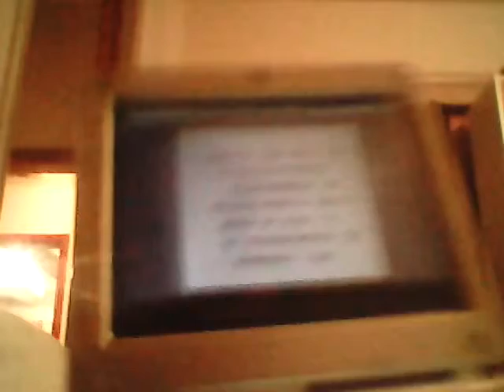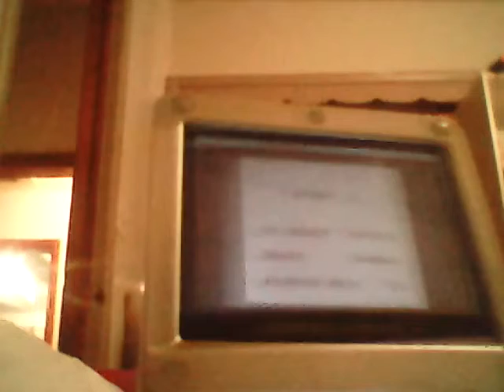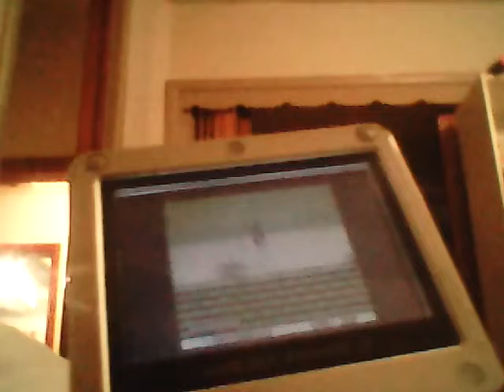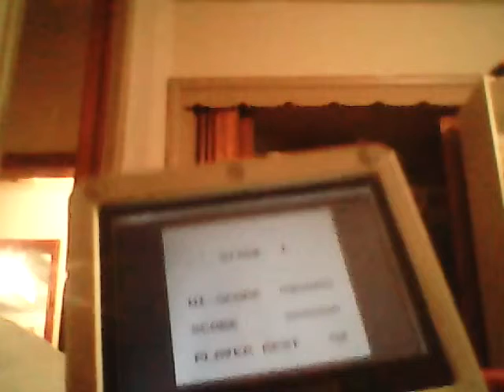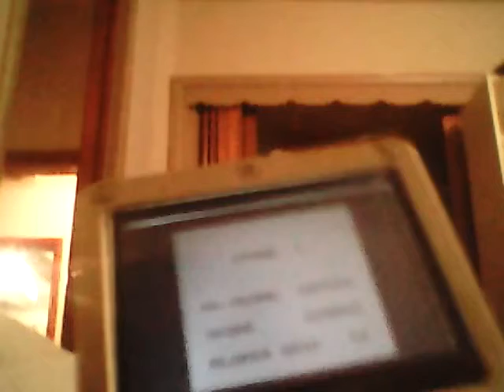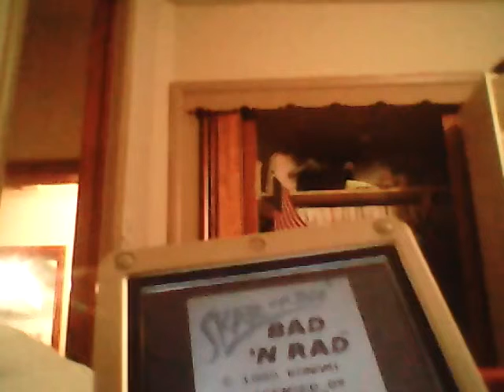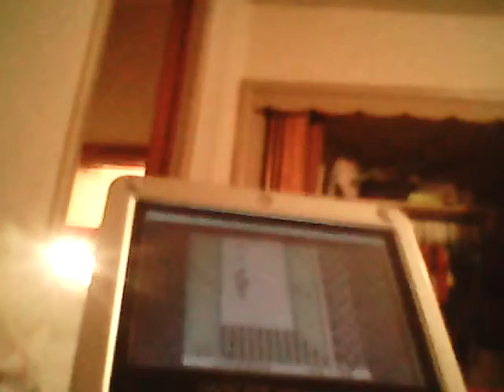Skate or die bad n rad review